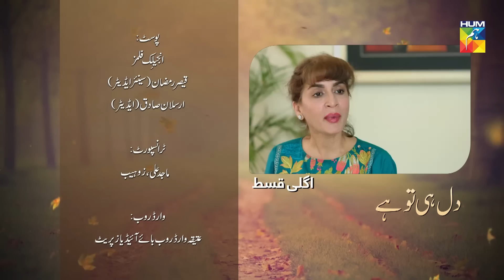Dil Hi Tou Hai | Episode #02 | Promo | Choti Choti Batain | HUM TV | Drama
Dil Hi Tou Hai Episode Episode #02 Promo - Choti Choti Batain HD Full Official video - 9 June 2019 at Hum TV official YouTube channel.

MD Productions & Angelic Films Presents "Choti Choti Batain" on HUM TV.

Watch all episodes of Dil Hi Tou Hai - Choti Choti Batain

Dil Hi Tou Hai latest Episode #02 Promo - Choti Choti Batain Full HD - Dil Hi Tou Hai - Choti Choti Batain is a latest drama serial by Hum TV and HUM TV Dramas are well-known for its quality in Pakistani Drama & Entertainment production. Today Hum TV is broadcasting the Episode #02 Promo of Dil Hi Tou Hai - Choti Choti Batain. Dil Hi Tou Hai Episode #02 Promo - Choti Choti Batain Full in HD Quality 9 June 2019 at Hum TV official YouTube channel. Enjoy official Hum TV Drama with best dramatic scene, sound and surprise.

Starring
Various Cast.

Directed By
Angeline Malik

Written By
Various.